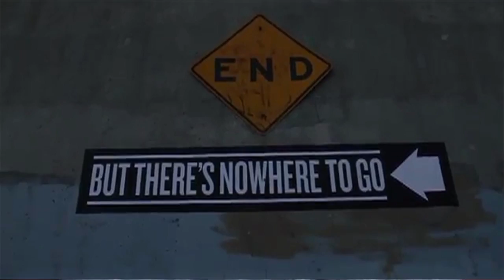Death Cab for Cutie "Codes and Keys" interview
Chris Walla and Jason McGerr of Death Cab for Cutie visit Toronto to chat with The Grid about their new album "Codes and Keys."